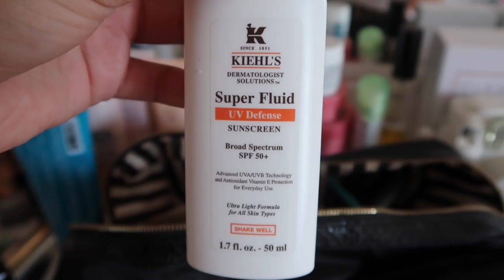ALEX NEEDS YOUR HELP!!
Alex's Snapchat: alexcentomo
Dan's Twitter: @danjensenn
Dan's Instagram: @danjensenn